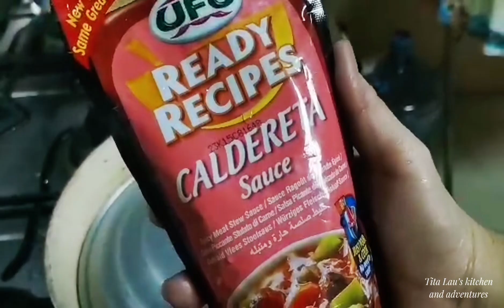Easy way how to cook Chicken Kaldereta (lutong bahay)